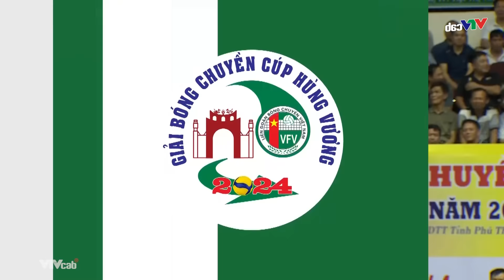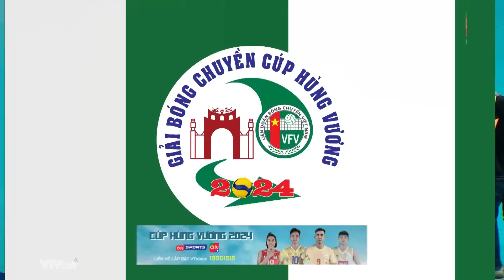Đại chiến đỉnh cao Ngọc Thuân - Thanh Thuận, đẳng cấp lên ngôi | Biên Phòng vs Sanest Khánh Hoà